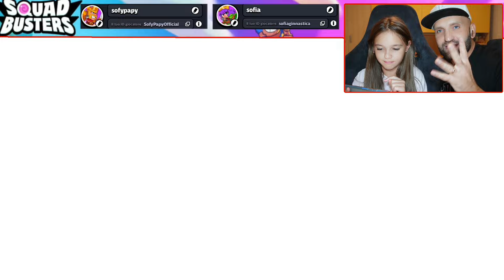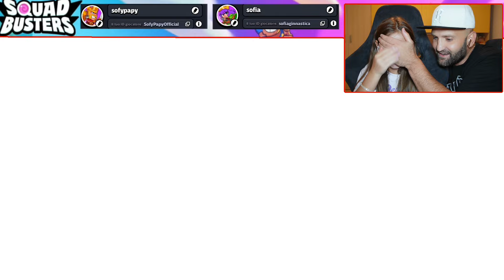È arrivato l'Unboxing di Bauli Stellari su SQUAD BUSTERS!😍 Apro le Stars Chests gratuite e trovo...🙈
Nel video di oggi sull'account Squad Busters di Sofy apriamo ben 10 Star chests gratuite... Ovvero i nuovi bauli stellari per poter trovare personaggi fino al livello Supremo 5 Stelle aggiunto nel nuovo aggiornamento!
Ma quali personaggi troverà Sofy? E poi sarà un 4 stelle garantito o un 5 stelle?
Non vi resta che scoprirlo insieme a noi in questo video!

PER REGISTRARE VIDEO E SHORTS USIAMO👇
Fotocamera SONY Zv-E10
Microfono Rode Video Micro per Vlog:
Microfono Razer Seiren Mini per Gameplay:
Stabilizzatore per Smartphone Powervision S1:
Luce Led ad anello 55W Neewer
Luce Led per Vlog USB Neewer:
Treppiede da tavolo Manfrotto:
Treppiede leggero AmazonBasics:
Treppiede snodabile Rhodesy:
Treppiede in alluminio Neewer:
Gamepad per PC:
Sfondo verde per Chroma Key
Supporto universale JJC per Smartphone
Scheda di memoria SD per video fino a 4K

ACHIEVEMENT UNLOCKED!😜
Hai Guardato fino in fondo alla Descrizione e hai scoperto il nostro messaggio segreto! Ora sei diventato Un Top Fan di SOFYPAPY! Adesso però mantieni il segreto e scrivi nei Commenti MARAMEO per farci capire che sei arrivato fin qui, ma non dire a Nessuno Cosa Significa!